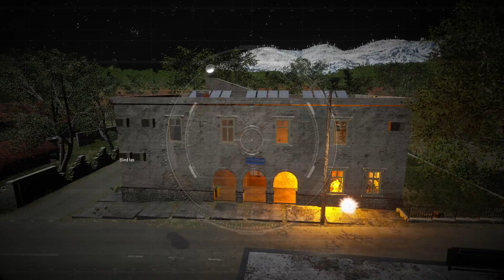SCUM [EBT] Infested Fight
Our first test on spawning puppets in town